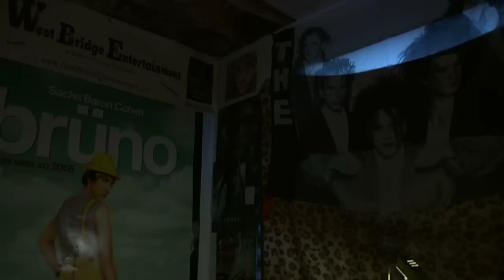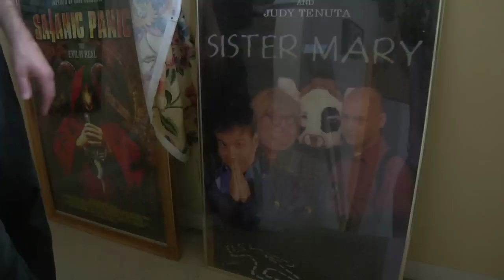James Vallo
A documentary on actor James Vallo of West Bridge Entertainment and James Vallo Movies